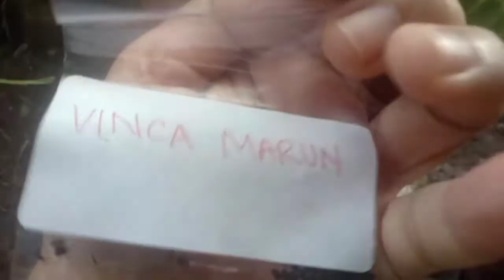Menanam Tapak Dara /Vinca dari biji yang masih fresh /How to Plant Vinca Flowers From seeds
TAPAK DARA / VINCA mempunyai beragam corak warna. Tanaman Tapak Dara ini ada yang tegak dan ada yang dijadikan tanaman gantung. Tapak Dara saya ini termasuk jenis tanaman yang digantung.
Tapak Dara ini  berbunga sepanjang masa, dan berbuah yang merupakan biji bakal bibit untuk perkembangbiakan Tapak Dara.
Buah yang dapat dijadikan bibit ini adalah kulit buah yang sudah berwarna kuning dan biji yang berwarna hitam. Untuk menanam Tapak Dara ini sangatlah mudah, kita hanya menyemainya di media tanam.

TAPAK DARA / VINCA has a variety of color patterns. There are Tapak Dara plants that are upright and some are used as hanging plants. My Tapak Dara is a type of hanging plant.
This Tapak Dara flowers all the time, and bears fruit which is the seed of the ovule for the breeding of Tapak Dara.
The fruit that can be used as seeds is the yellow skin and black seeds. To plant Tapak Dara is very easy, we just sow it in the planting medium. Hope friends like this video.